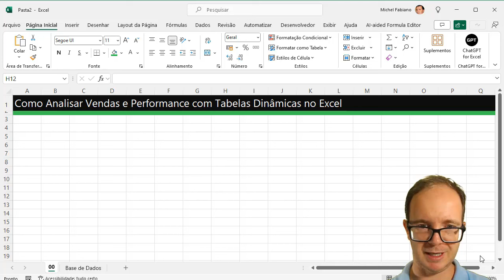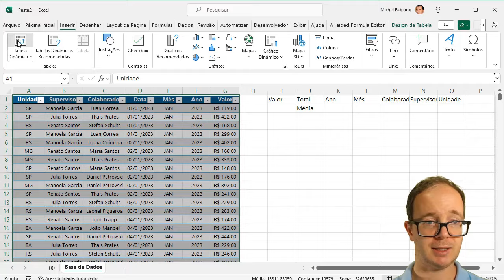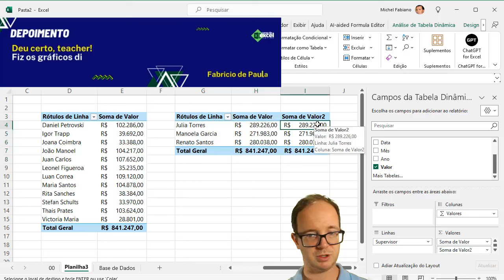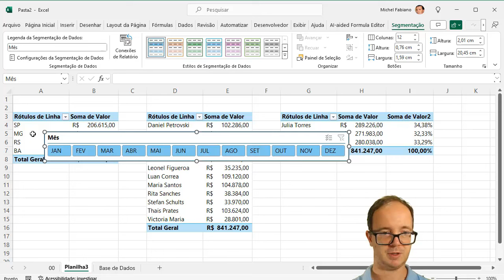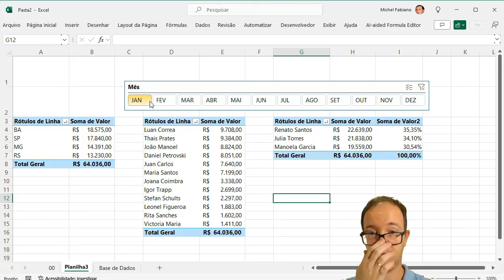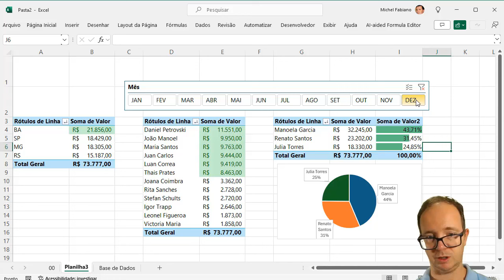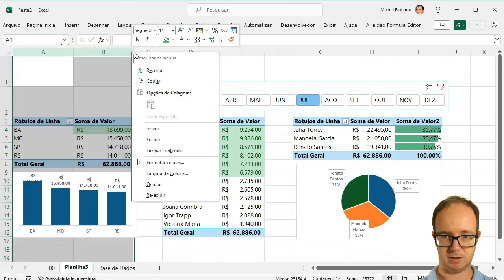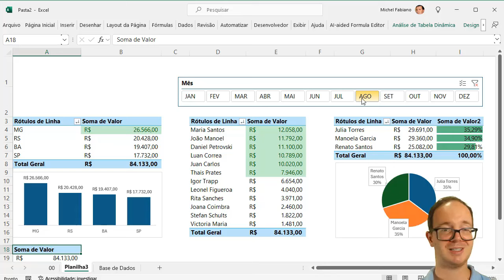Tabela Dinâmica no Excel para Iniciantes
📈 Como Criar Tabela Dinâmica no Excel para Iniciantes? Aprenda EXCEL de forma RÁPIDA e sem termos técnicos! Clique aqui!

📌 Neste vídeo, você vai aprender como criar e utilizar uma Tabela Dinâmica no Excel para Iniciantes. Vamos explorar o passo a passo de como transformar grandes volumes de dados em informações organizadas e fáceis de analisar. Este tutorial foi desenvolvido especialmente para quem está começando e quer entender como as tabelas dinâmicas podem facilitar a análise de dados no Excel.

📊 O que você vai aprender:
Como criar uma Tabela Dinâmica no Excel para Iniciantes.
Dicas para personalizar sua tabela dinâmica de acordo com suas necessidades.
Como atualizar e modificar sua tabela dinâmica de forma eficiente.
Se você é novo no Excel ou quer aprimorar suas habilidades, este vídeo sobre Tabela Dinâmica no Excel para Iniciantes é o ponto de partida perfeito. Assista agora e domine essa poderosa ferramenta!